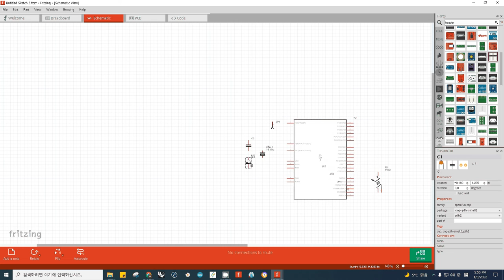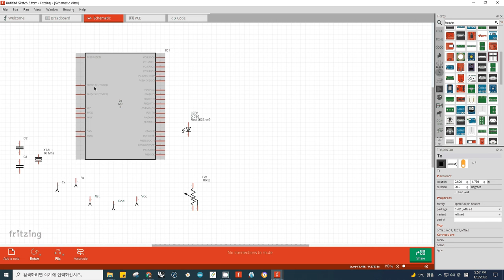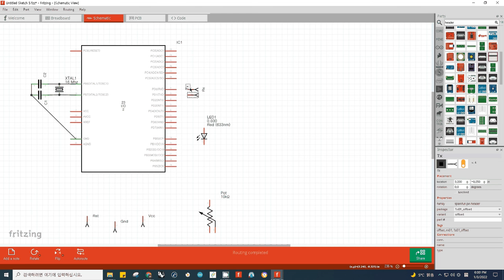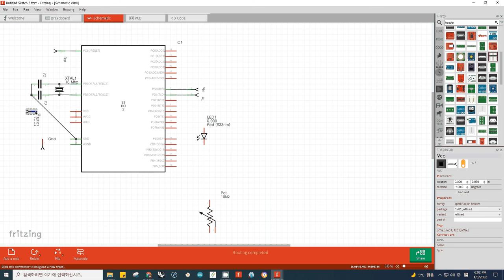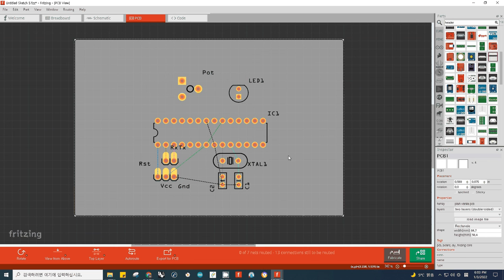005 xtal capacitor header connect